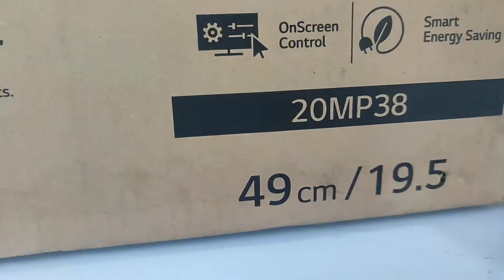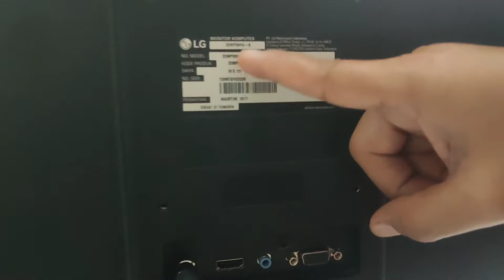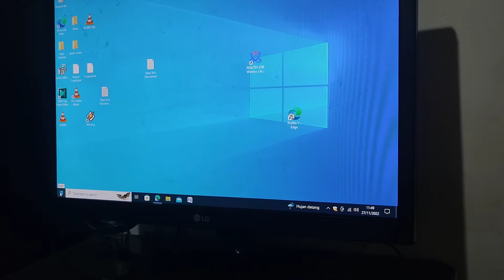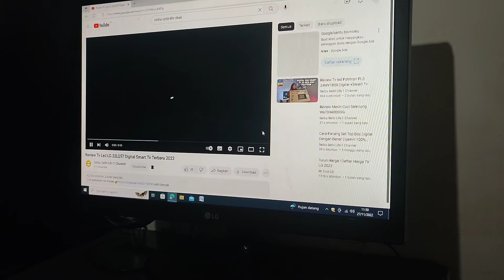Review Monitor LED LG 20MP38 Murah!!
Unvoxing Dan Review Monitor Lg 20Mp38